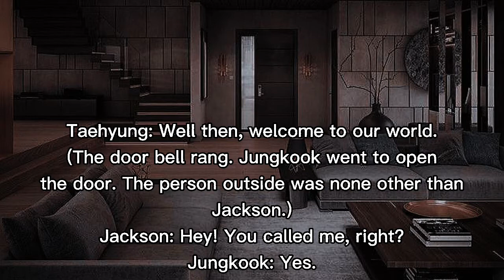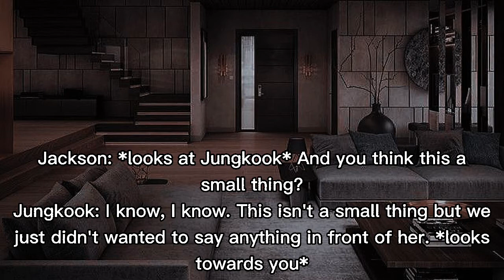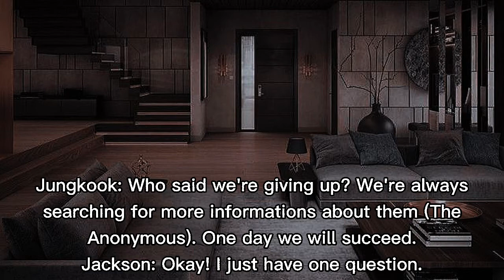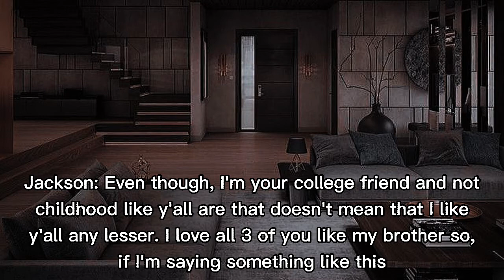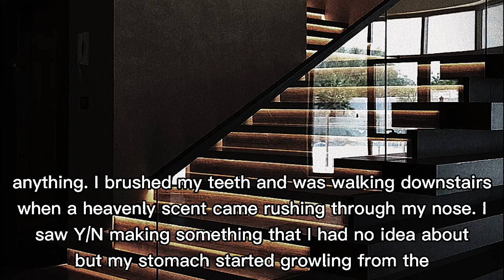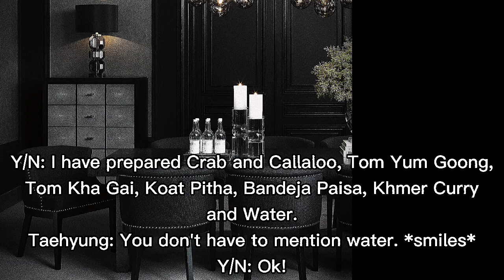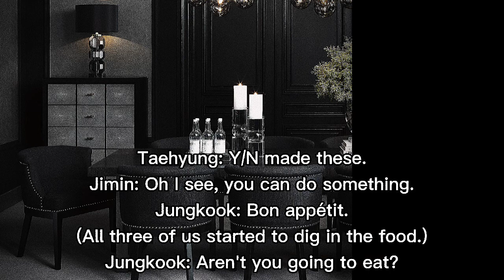Save me ■ Maknae line ff ■ Ep-3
● It is my creative story, so kindly do not recreate without asking or giving credit to me for the story.

●There are two owner's of this channel : I & S

●Author: S